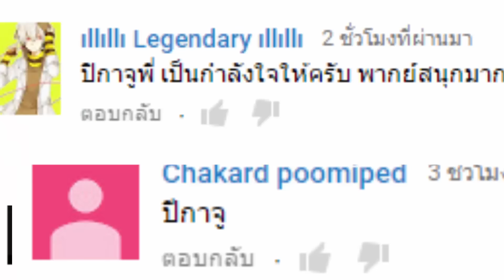Pokkén Tournament - Pikachu กับ Match สุดหิน #09 !!!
เกม Pokkén Tournament เล่นบนเครื่อง WiiU เป็นเกมแนว Fighting

สามารถติดตามผลงานและข่าวสาร Pokemon ได้ที่

➤ สามารถดูตัวโปเกม่อนตัวอื่นได้ที่ Playlist นี้

➤ตามดูคลิปอื่นๆของเกม Super Smash ได้ที่ Playlist นี้
➤เกมที่น่าสนใจบนเครื่อง WiiU

➤กลุ่ม Pokemon ที่ผมประจำอยู่

➤กลุ่ม Super Smash Bros. คนไทย